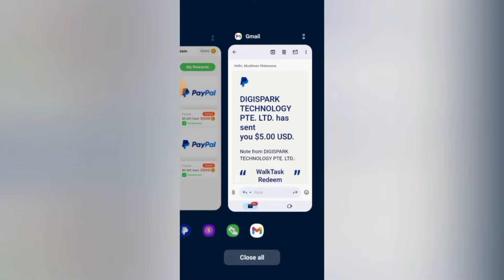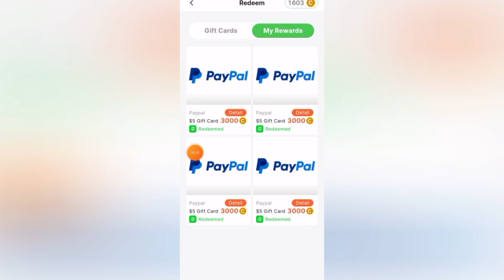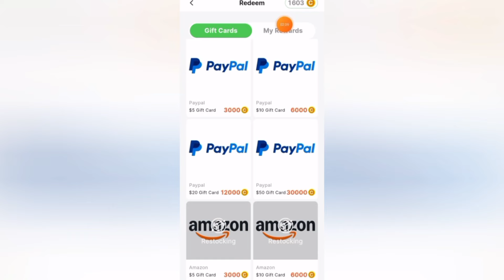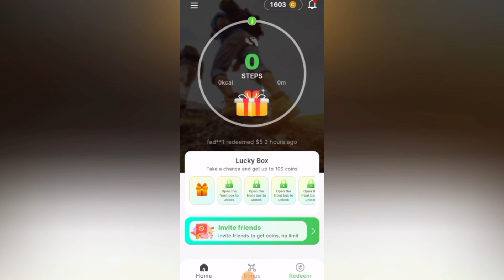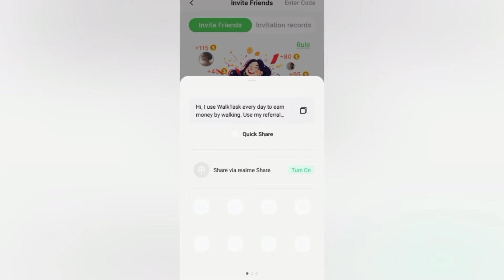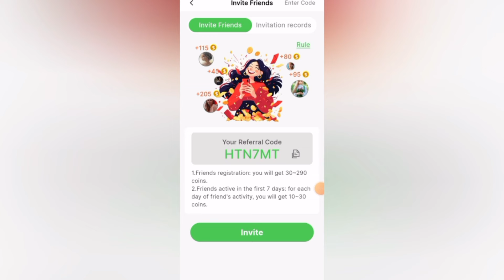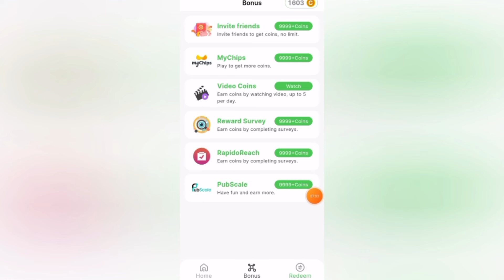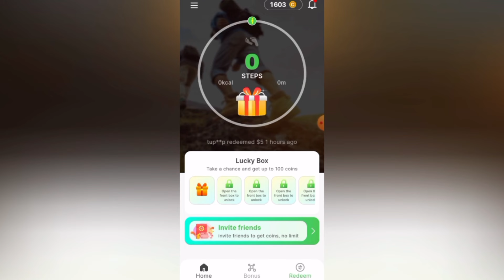₱1,700 MAPAPASAYO AGAD PAG INSTALL MO! AUTO-EARN KAYA DIKA MAHIHIRAPAN! WALA PANG DI NAKAPAYOUT DITO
Title: ₱1,700 ANG NAG AANTAY SAYO DITO! AUTO-EARN KAYA DIKA MAHIHIRAPAN! LEGIT WALA PANG DI NAKAPAYOUT DITO

HTN7MT

MECHANICS:
Task 2: Like this video (take screenshot)
Task 4: Comment on this video

paying apps
apps
apps that pay you real money
paying app
legit paying app
earning apps